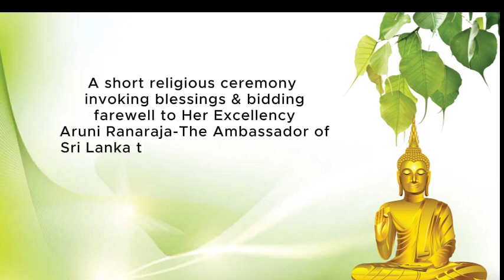Ambassador Aruni Ranaraja at Asapuwa Netherlands.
A short religious ceremony invoking blessings & bidding farewell to Her Excellency Aruni Ranaraja-The Ambassador of Sri Lanka to Netherlands was held at Mahamevnawa Buddhist Monastery in Nederhorst Den Berg - The Netherlands on Sunday 24 th March 2024.
නෙදර්ලන්තයේ ශ්‍රී ලංකා තානාපතිනිය අතිගරු අරුණි රණරාජා මහත්මියට ආශිර්වාද පතා සහ එතුමියගේ සේවාව නිමකර නෙදර්ලන්තයෙන් සමුගැනීමේ කෙටි ආගමික උත්සවයක් 2024 මාර්තු 24 වැනි ඉරිදා දින නෙදර්ලන්තයේ මහමෙව්නාව අසපුවේ හි පැවැත්විය.